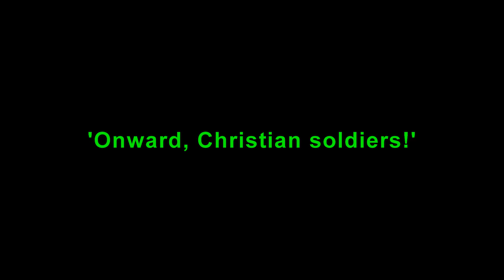Onward, Christian soldiers! - Downside Abbey, Stratton-on-the-Fosse, Radstock (Compton organ)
Me playing the organ at The Basilica of St Gregory the Great (more commonly known as Downside Abbey) in Stratton-on-the-Fosse near Radstock, Somerset.

The organ was built in 1931 by the John Compton Organ Company Ltd to replace an earlier instrument from 1907 by Garrard.  About 11 stops from the Garrard instrument were used by Compton.

The organ is built on the extension technique with 38 ranks of pipes fully enclosed in 3 chambers (with the exception of the Tuba) housed behind an ornamental grille designed by Giles Gilbert Scott and carved by Ferdinand Stuflesser of Ortesei. The console, which is one of the few instruments left to retain the Compton patent luminous stop control, is made from timber from HMS Bellerophon, which transported Napoleon after the Battle of Waterloo.

The specification reads:

PEDAL
Great Bass 32'
Sub Bass 32'
Great Bass 16'
Open Diapason 16'
Contra Bass 16'
Violone 16'
Salicional 16'
Dulciana 16'
Fifth 10.2/3'
Octave 8'
Principal 8'
Violoncello 8'
Salicional 8'
Flute 8'
Gedeckt 8'
Twelfth 5.1/3'
Fifteenth 4'
Octave Flute 4'
Bass Cornet VII
Baryphone 32'
Tuba 16'
Posaune 16'
Trombone 16'
Baryphone 16'
Bassoon 16'
Krummhorn 16'
Tuba 8'
Tuba 4'
Bombarde to Pedal

CHOIR
Double Dulciana 16'
Melodic Diapason 8'
Gemshorn 8'
Flauto Traverso 8'
Gedeckt 8'
Dulciana 8'
Vox Angelica 8'
Salicional 8'
Voix Celestes 8'
Prestant 4'
Gemshorn 4'
Dulcet 4'
Vox Angelica 4'
Open Flute 4'
Lieblich Flote 4'
Nazard 2.2/3'
Dulcet Twelfth 2.2/3'
Gemshorn 2'
Flautino 2'
Dulcet Fifteenth 2'
Tierce 1.3/5'
Acuta III
Petite Cymbale IV-VI
Krummhorn 16'
Clarinet 8'
Posaune 8'
Musette 8'
Sub Octave
Unison Off
Octave
Pedal to Choir
Great to Choir
Swell to Choir
Solo to Choir
Bombarde to Choir

GREAT
Double Diapason 16'
Double Flute 16'
Salicional 16'
First Diapason 8'
Second Diapason 8'
Third Diapason 8'
Fourth Diapason 8'
Salicional 8'
Fifth 5.1/3'
Octave 4'
Principal 4'
Flute 4'
Salicet 4'
Twelfth 2.2/3'
Super Octave 2'
Fifteenth 2'
Plein Jeu VIII
Cymbale Conique VII
Contra Posaune 16'
Posaune 8'
Tromba 8'
Clarion 4'
Swell to Great
Solo to Great
Bombarde to Great

SWELL
Violone 16'
Violoncello 8'
Strings 8'
Geigen Octave 4'
Stopped Octave 4'
Viola 4'
Quint 2.2/3'
Doublette 2'
Larigot 1.1/3'
Octavin 1'
Cymbale V
Trombone 16'
Bassoon 16'
Trumpet 8'
Horn 8'
Hautboy 8'
Clarion 4'
Octave Hautboy 4'
Solo to Swell
Bombarde to Swell

SOLO
Violone 16'
Bourdon 16'
Strings 16'
Violoncello 8'
Strings 8'
Violin 4'
Harmonic Flute 4'
Strings 4'
Stopped Twelfth 2 2/3'
Harmonic Piccolo 2'
Celestina 2'
Quartane II-IV
Double Horn 16'
Baryphone 16'
Horn 8'
Basset Horn 8'
Tuba 8'
Kalophone 8'
Oboe 8'
Octave Horn 4'
Bombarde to Solo

BOMBARDE (floating division)
Sub Diapason 16'
Open Diapason 8'
Major Flute 8'
Gedeckt 8'
Dulciana 8'
Vox Angelica 8'
Octave Diapason 4'
Sesquialtera VII
Grand Cornet XII
Contra Tromba 16'
Tuba 8'
Tromba 8'
Octave Tromba 4'
Tuba Clarion 4'

TREMULANTS
Viola-Harmonics-Stopped Diapason
Flutes-Hautboy
Oboe
Dulciana
Choir Flutes
Clarinet

ACCESSORIES
8 double touch thumb pistons to choir and pedal
8 double touch thumb pistons to great and pedal
8 double touch thumb pistons to swell and pedal
8 double touch thumb pistons to solo and pedal
3 additional thumb pistons to choir
10 double touch toe pistons to pedal
7 reversible thumb pistons
Sustainer - choir
Sustainer - solo
1 general cancel thumb piston
1 balanced expression pedal with indicator - great and choir
1 balanced expression pedal with indicator - swell and solo
1 balanced expression pedal with indicator - Tuba
1 balanced expression pedal with indicator - crescendo
Voltmeter
8 piston memories

I am playing the hymn 'Onward, Christian soldiers!' to the tune 'St Gertrude' which is an ideal hymn for showing off the Tuba stop!

Many thanks to the Abbey officials for allowing me access to this fantastic Compton organ.